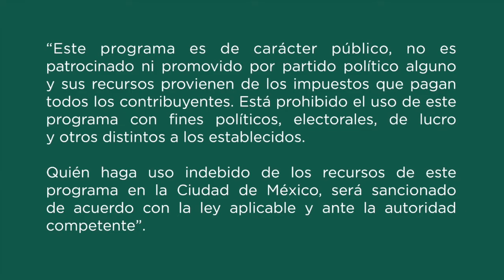Títeres, máscaras y alebrijes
Una familia de osos y una niña de cabello dorado son los personajes que conforman la siguiente historia, la cual nos comparte la tallerista Guadalupe Ocampo en el siguiente video, disfruta y diviértete.

Taller: Títeres, máscaras y alebrijes
Tallerista: Guadalupe Elisa Ocampo Suárez

PILARES  Cantera (Copete)
📍Entrada por Av. Delfín Madrigal 665, col. Pedregal de Santo Domingo, alcaldía Coyoacán
🗓V ⏰ 10 a 14h

PILARES Canguín
📍Lago Caneguín 130, col. Argentina Antigua, alcaldía Miguel Hidalgo
🗓L ⏰ 11 a 14 y 15 a 18h